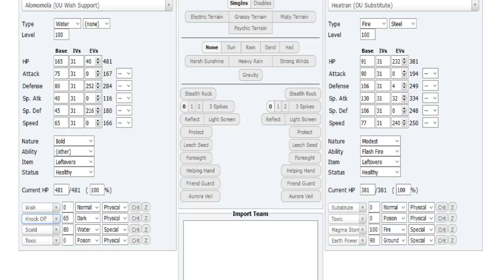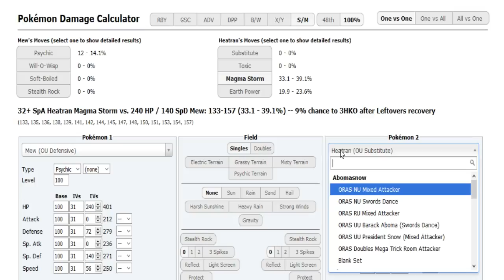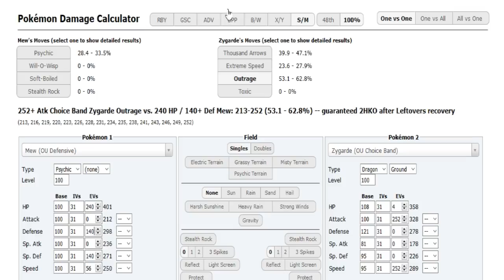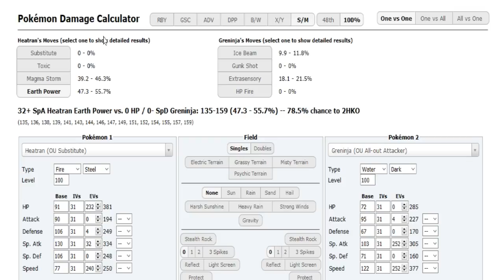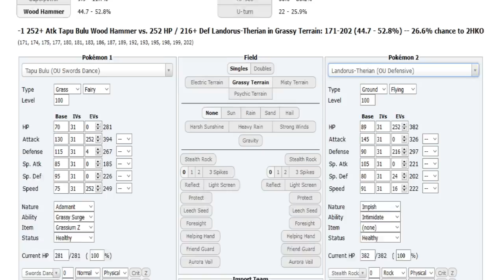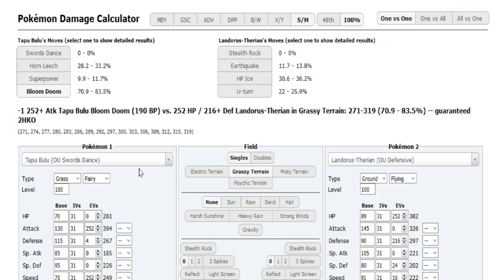World Cup of Pokémon XII-Round 1: Gypsy King vs Poek (Sun&Moon OU) w/BTB,Count